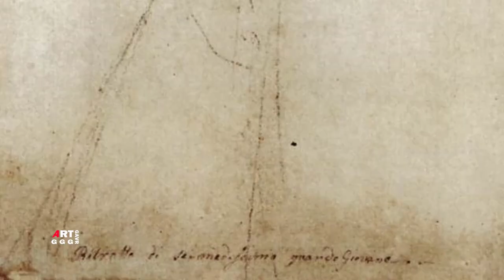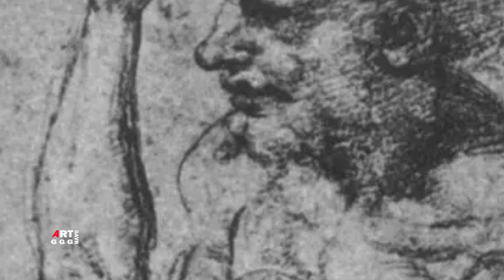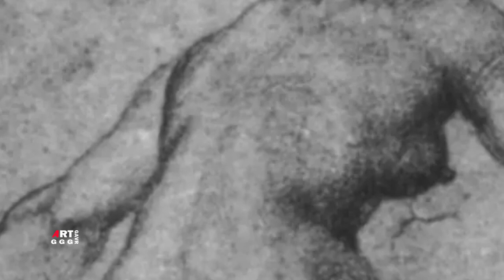Рафаэль Санти. Рисунки, этюды, эскизы. Часть 50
В ролике Рафаэль Санти. Рисунки, этюды, эскизы. Часть 50 показаны:

0:00  Часть 50

0:43  Этюд к картине "Преображение". Этюд обнаженного натурщика для фигуры отца одержимого мальчика 1520 Сангина
Бумага 28.5×19.2 см Пинакотека Амброзиана, Милан
2:45  Эскиз росписи Лоджии Психеи. Три Грации 1518 Сангина Бумага 20.3×26 см Королевская библиотека, Виндзор
5:45  Этюд к росписям Лоджии Психеи. Стоящая обнаженная 1518 Сангина Бумага 26.5×15.5 см Галерея Альбертина, Вена
7:25  Этюд к картине "Преображение". Этюды обнаженных натурщиков для двух апостолов 1520 Сангина Бумага 34.1×22.1 см Лувр, Париж
9:45  Обнаженный со спины (с «Давида» Микеланджело) 1508 Мел, Перо, Чернила Бумага 39.3×21.9 см Британский музей, Лондон
11:35 Этюд к фреске "Диспут о святом причастии". Этюды обнаженных фигур 1509, Перо Бумага 19.2×18.5 см Лувр, Париж
13:25 Обнаженный мужчина в венке 1507  Перо, Чернила Бумага 19.5×12.1 см Высшая национальная школа изящных искусств, Париж